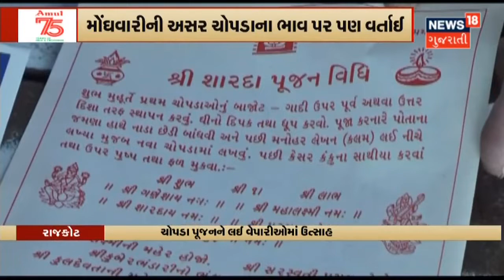પુષ્યનક્ષત્રને લઈને સોનું ખરીદવાનો સુવર્ણ અવસર | News18 Gujarati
આજે આખો દિવસ અને રાત સુધી પુષ્ય નક્ષત્રનો અવસર. આખા દિવસ દરમિયાન અમૃત સિદ્ધિ યોગ અને સર્વાર્થ સિદ્ધી યોગ રહેશે. ગુરુ પુષ્યના દિવસે સોનાની ખરીદીનું ખુબ મહત્વ છે.